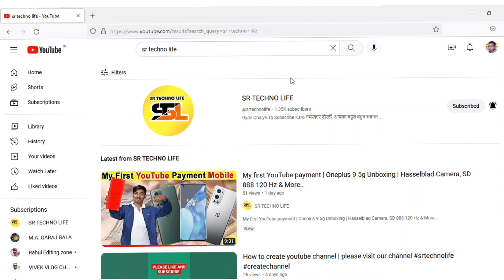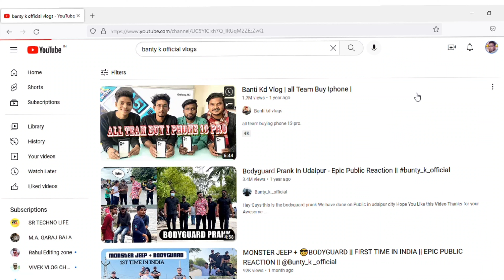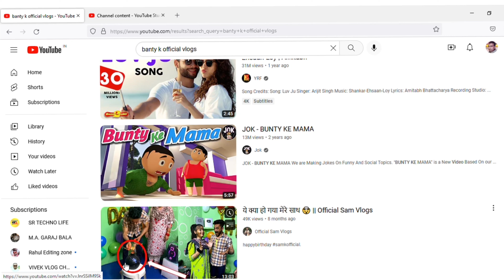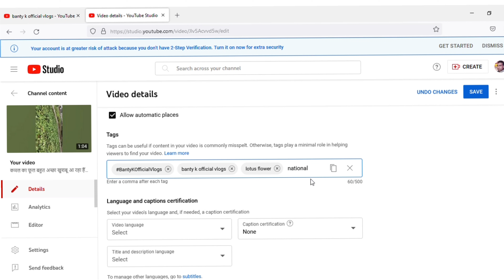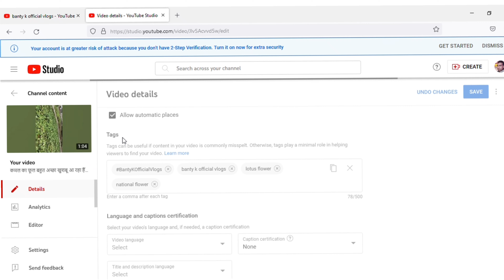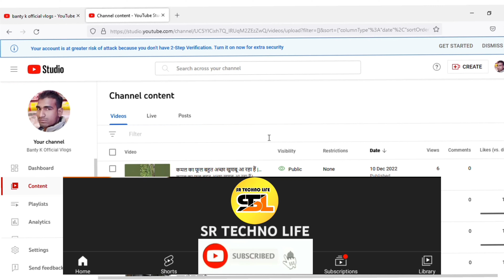YouTube Channel Ko Search Me Kaise Laye | YouTube Channel Search Karne Par Nahi Aa Raha Hai | YT SEO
"Reality television is less honest than YouTube"
"I really grew my own fan base. I started posting videos on YouTube with the help of my friends and dears"

Note: Any attachment file will be found on the telegram link.